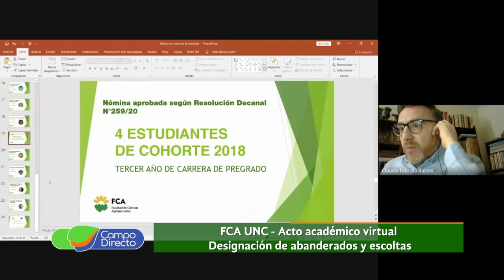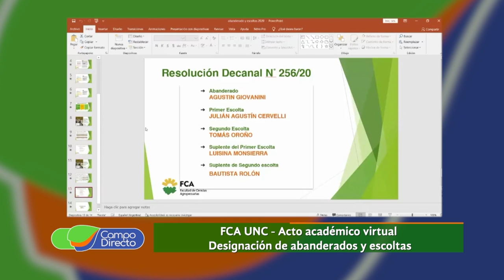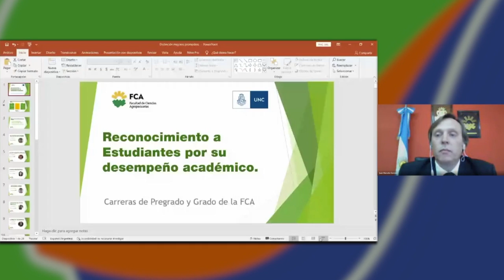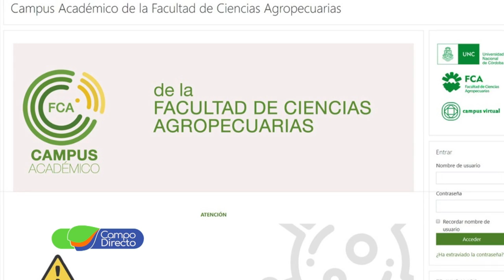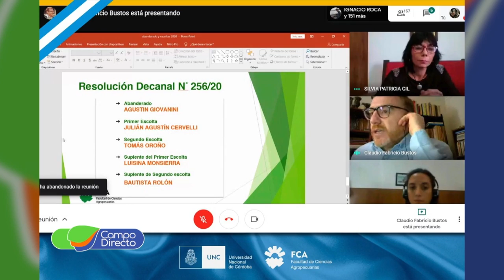FCA UNC Designación on line de abanderados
Cuarentena en la educación. Novedoso acto virtual de designación de abanderados y escoltas de la Facultad de Ciencias Agropecuarias de la Universidad Nacional de Córdoba.